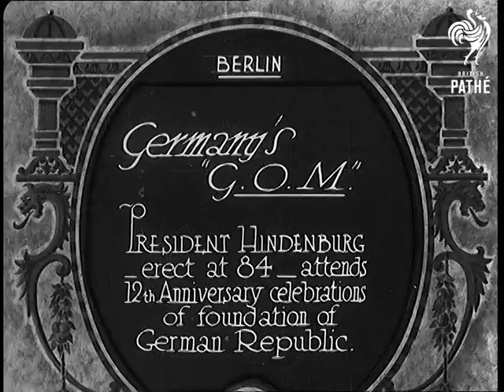Germany's "G.O.M." Aka Gom (1931)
Full title reads: "Berlin. Germany's 'GOM'. President Hindenburg - erect at 84 - attends 12th Anniversary celebrations of foundation of German Republic."

Berlin, Germany.

German President Paul Von Hindenburg comes down steps outside building with military escort. Police hold back watching crowd.

Shot of unidentified statue.

Hindenburg reaches bottom of steps and removes his top hat. He walks in front of military band who are playing the German National Anthem. He then inspects a rank of German soldiers.

N.B. GOM stands for Grand Old Man.
 FILM ID:863.18